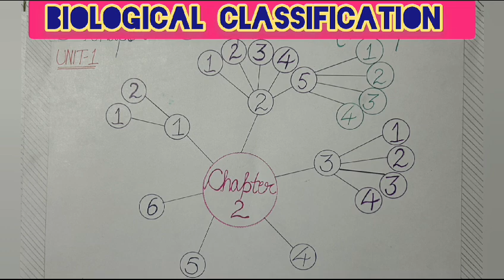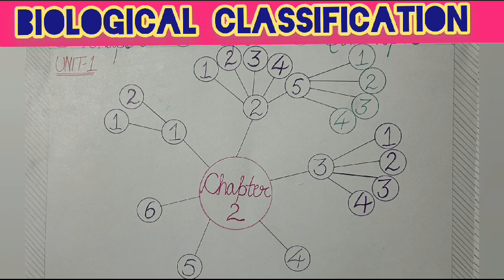NEET BIO(10+1)CHAPTER 2,VIDEO 3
BIO (10+1)UNIT 1,CH 2,TOPIC 1(PART 2)